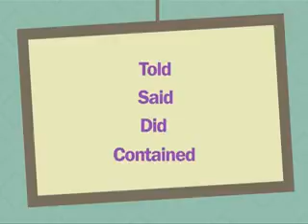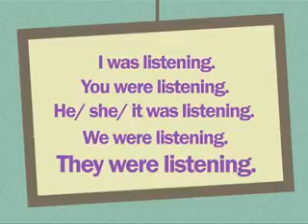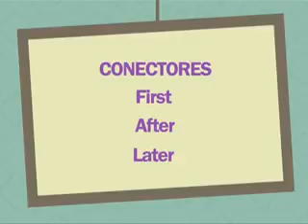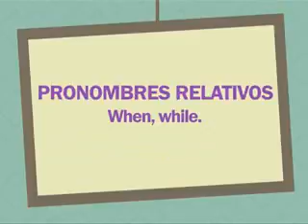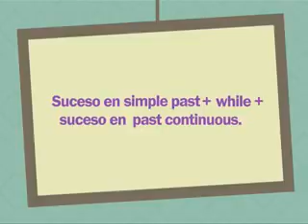Actividades que se desarrollan en el pasado - INGLES III